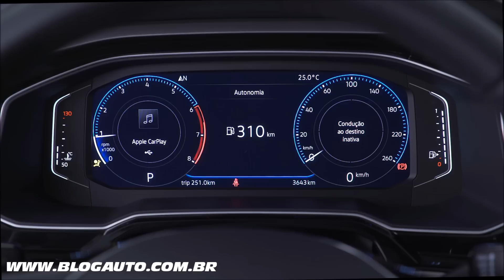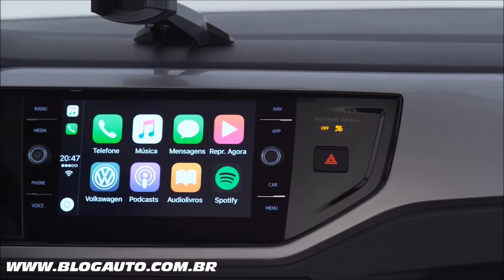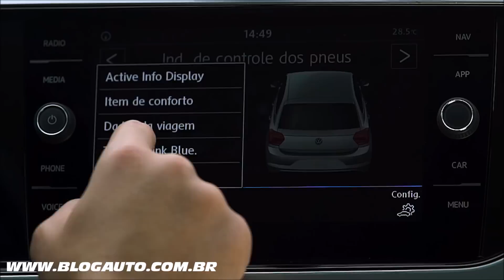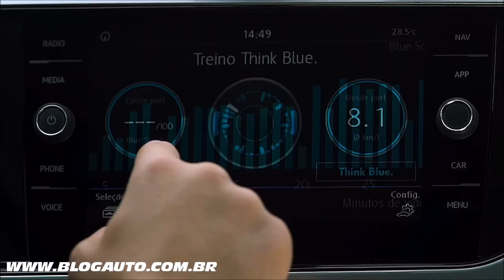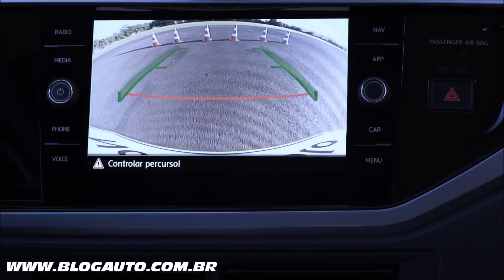🚗 Confira o interior do VOLKSWAGEN POLO 2018 HIGHLINE 200 TSi - BlogAuto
✔️ Vídeo com todo o interior do novo Volkswagen Polo 2018

O Novo Polo representa um novo conceito de automóvel no mercado brasileiro. Mais espaço interno, motores eficientes e de alto desempenho, altos níveis de segurança, muita conectividade, avançados recursos de tecnologia e conforto de veículos superiores. Isso tudo graças à Estratégia Modular MQB da Volkswagen, o conceito mais moderno para o desenvolvimento e produção de veículos no mundo.

O modelo começa a ser vendido em novembro nas mais de 500 concessionárias Volkswagen no Brasil com três opções de motores e duas de transmissão. São quatro versões: Polo, Polo MSI, Polo Comfortline 200 TSI e Polo Highline 200 TSI. O modelo tem garantia total de três anos, sem limite de quilometragem.
Inspirado em pessoas

Novo Polo é o primeiro Volkswagen a trazer a segunda geração do Active Info Display, o quadro de instrumentos totalmente digital no qual as informações são implementadas via software. Informações de navegação podem ser mostradas em 2D ou 3D, em uma tela de 10,25 polegadas, do tamanho de um tablet. As informações sobre as funções de condução, de navegação e de assistência podem ser integradas em áreas gráficas do velocímetro e conta-giros, conforme necessário.

As três opções de motores disponíveis para o Novo Polo estão entre os mais modernos e eficientes produzidos pela Volkswagen no Brasil. Todos têm bloco e cabeçote feitos de alumínio, além de vários outros recursos para aprimorar sua eficiência energética.
Para as versões Comfortline e Highline está disponível exclusivamente o motor 200 TSI, sempre combinado à transmissão automática de 6 marchas. A versão MSI traz o motor 1.6 de até 117 cv e torque máximo de 162 Nm (16,5 kgfm), combinado à transmissão manual de 5 marchas. O Novo Polo também pode ser equipado com o premiado motor 1.0 MPI de até 84 cv e torque máximo de 102 Nm (10,4 kgfm).

Com o motor 200 TSI, o Novo Polo inaugura uma nova estratégia da Volkswagen – a sigla ‘200 TSI’ (referente a 200 Nm de torque, gerados pelo motor TSI, com tecnologia de turbocompressor e injeção direta de combustível). Essa nova nomenclatura é aplicada na tampa traseira, reforçando o maior torque do segmento de compactos premium, e em baixas rotações.

O motor TSI gera o torque máximo de 200 Nm a partir de 2.000 rpm. Isso garante melhor aceleração com menos trocas de marchas e ajuda a economizar combustível. A potência máxima é de 128 cv (94 kW) com etanol e 115 cv (85 kW) com gasolina a 5.500 rpm.

Versões e equipamentos – Novo Polo é completo de série
Todas as versões do Novo Polo trazem de série direção com assistência elétrica, ar-condicionado, vidros elétricos nas quatro portas (os dianteiros possuem função “um-toque” para fechamento e abertura), travas elétricas, faróis de dupla parábola e chave tipo “canivete” com controle remoto.
O Novo Polo Comfortline vem equipado com banco traseiro bipartido, coluna de direção ajustável em altura e distância, Controle Eletrônico de Estabilidade (ESC), faróis de neblina com “cornering light”, sistema de infotainment Composition Touch com tela de 6,5” sensível ao toque, rodas de liga leve de 15” “Viper” com pneus 185/65 R15, sensores de estacionamento traseiros, ajuste elétrico dos retrovisores externos, descanso de braço dianteiro com porta-objetos, lanternas traseiras escurecidas e volante multifuncional, entre outros recursos.

São sete as opções de cores para o Novo Polo: Preto Ninja, Branco Cristal e Vermelho Tornado (sólidas) e Cinza Platinum, Azul Night, Prata Sirius e Prata Tungstênio (metálicas).